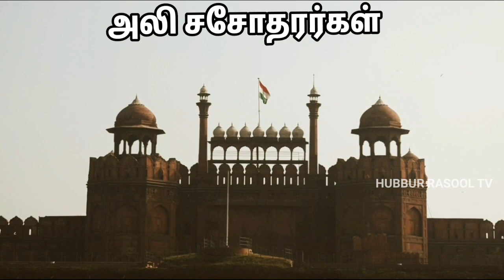இந்தியாவிற்காக தியாகம் செய்த இஸ்லாமியர்கள் | விடுதலை போரில் முஸ்லிம்கள்